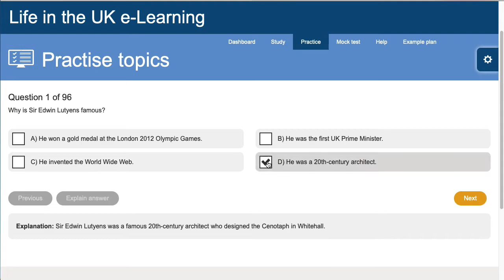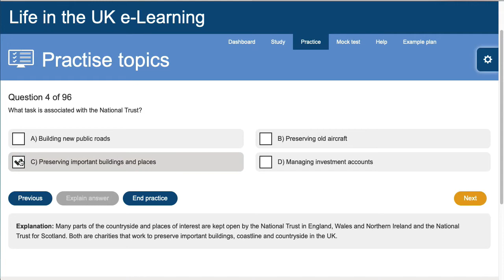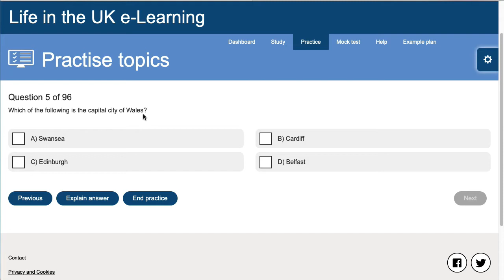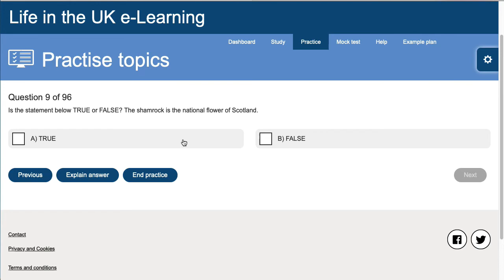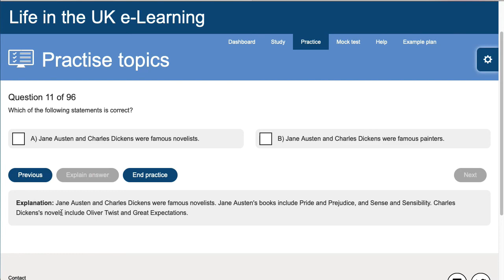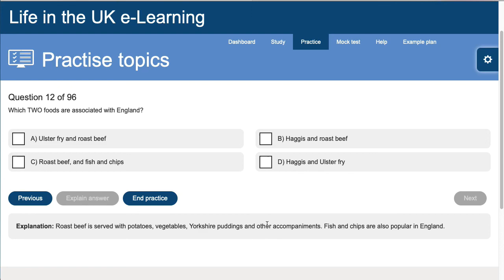Want to pass your Life in the UK Test? Try this!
Life in the UK test in English.
A Modern Thriving Society Question and answers- Lesson 3